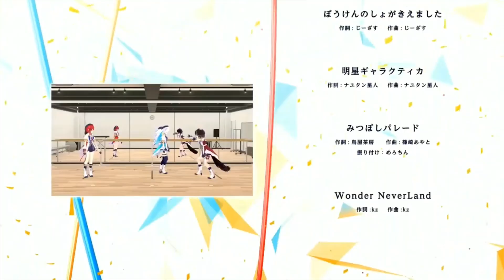【中文字幕】在排練時被莉澤跟安潔試圖摸了尾巴的とこ醬【アンジュ・カトリーナ/戌亥とこ/リゼ・ヘルエスタ/にじさんじ】